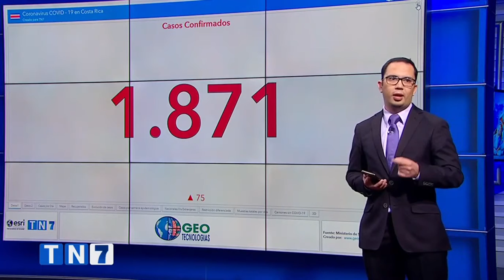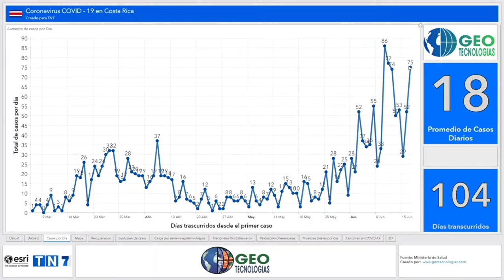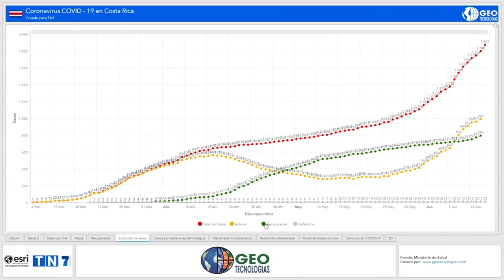Tableros Covid 19 - Teletica Medio día 17 de Junio 2020